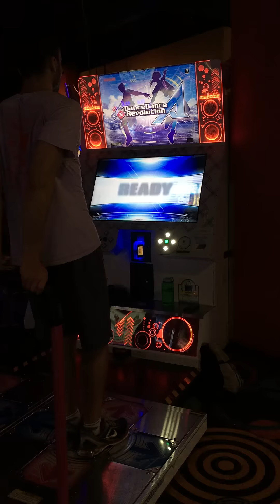Pluto Relinquish (DSP-14) MFC 1,000,000 World Record [DDR Ace]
1.75x